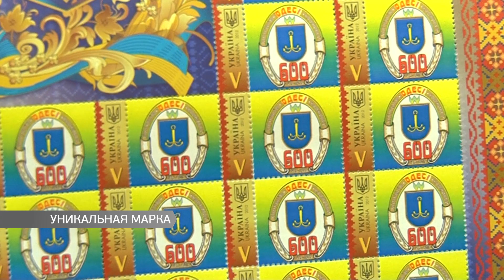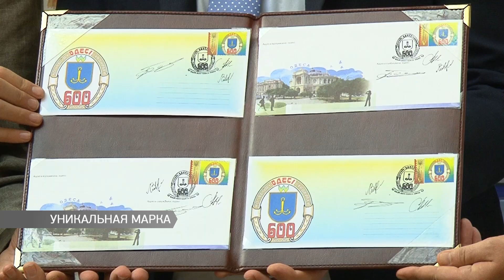Уникальная марка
Уникальный тираж марок к шестисотлетию со времени первого письменного упоминания об Одессе представили в зале Главпочтамта. Филателисты уже выкупили большую часть издания, как выглядит уникальная марка, смотрите в репортаже Павла Репина